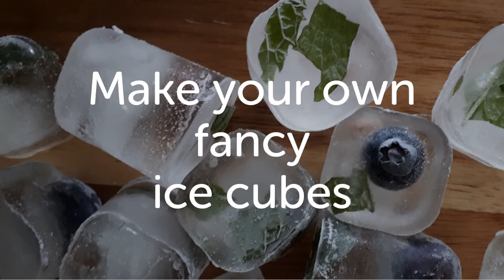Make your own fancy ice cubes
A great way to stay hydrated. We kid-tested this fun activity and found it was a calming, sensory activity that allows children to practice pincer grip for writing.  This is also an enjoyable creative activity for all ages and a fun way to add some 'wow factor' to your water.